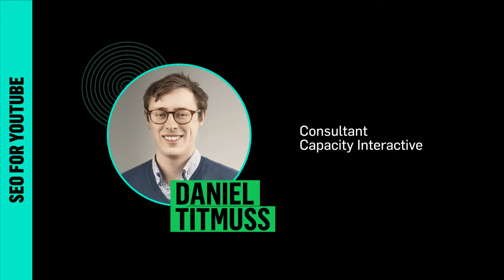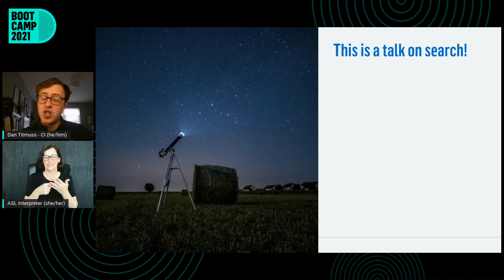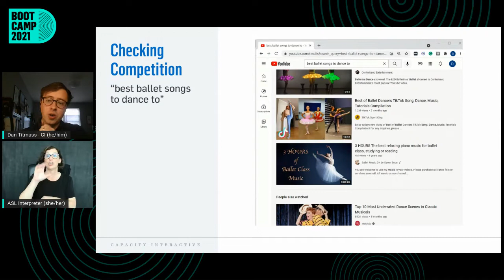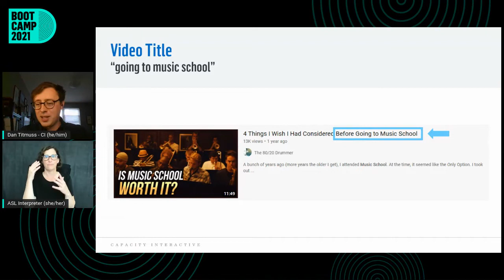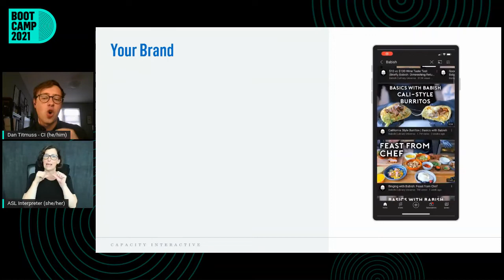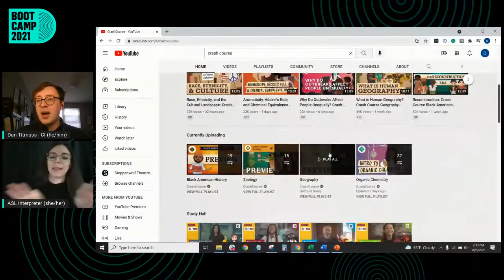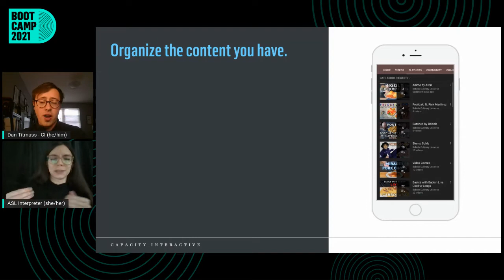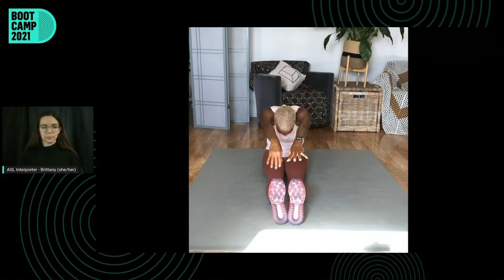SEO for YouTube: Optimizing the Second-Biggest Search Engine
You may already optimize your website for Google search, but what about your videos? YouTube is the second-biggest search engine in the United States and is the most prevalent social media platform among performing arts ticket buyers.

In this session, CI's SEO expert, Daniel Titmuss, will help you leverage YouTube’s search algorithm to bring your videos to the top of the results for relevant searches. You'll also learn about platform-specific keyword research, how to optimize your channel and playlists for searchability, and why you should adopt a search-first approach to your organic video strategy.